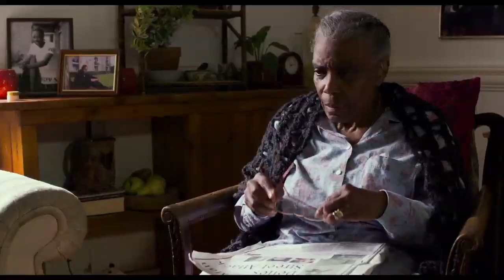SIFF 2017 Trailer: Gholam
Screening at Seattle International Film Festival 2017.

United Kingdom | 2017 | 94 minutes | Mitra Tabrizian

Shahab Hosseini, star of 2016 Oscar®-winner The Salesman, gives a mesmerizing performance as an enigmatic Iranian cab driver in London who strives to live a quiet life on his own terms until his mysterious past threatens to overtake him.

Gholam is an Iranian immigrant living in London, where he drives a cab and moonlights as a mechanic. An enigmatic figure, he is full of contradictions. He agrees to his mother's plans for his return but has no intention of actually going back. He eats at his uncle's café every day, while fully aware of being betrayed by him. He lives a quiet life and generally tries to keep to himself. Nevertheless, one day he is approached by two mysterious Iranian men who remember him as a heroic soldier in the Iran-Iraq War and are keen to enlist him in their mission. Meanwhile, Gholam finds a mission of his own, through his friendship with an elderly woman in the neighborhood. Between these conflicts of the past and present, the future is uncertain.